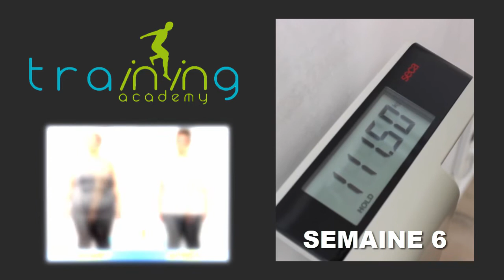Transformation physique rapide Saint Etienne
Asma a perdu 12,900 kgs en 6 semaines à la Training Academy